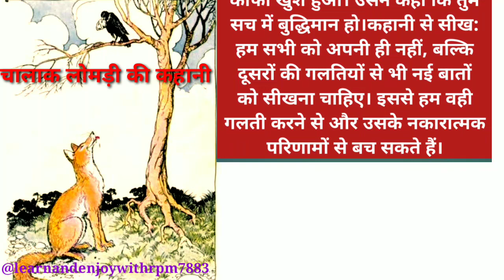चालाक लोमड़ी | clever fox story in hindi | Panchatantra story in hindi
dadimaa ki kahaniya hindi
dadimaa ki jholi hindi kahaniya
dadimaa ki kahaniya in hindi with
moral
dadimaa ki kahaniya hindi fairy
tales
dadi maa song
dadimaa ki katha
dadi maa ki jholi
dadimaa ki kahani
majedar
majedar kahaniya
majedar video
majedar kahaniya hindi
majedar cartoon
majedar paheliyan
majedar kahaniya hindi video
majedar comedy
majedar
majedar hacks
majedar chutkule
pariyon ki hindi kahaniyan
pariyon ke cartoon
pariyon ki rani
pariyon ki
pariyon
pariyon ki kahani acchi acchi
pariyon ki kahani cartoon
pariyon ki duniya
aesop's fables 4th std
aesop rock
aesop
aesop's fables for kids
aesop rock daylight
aesop rock reaction
aesop fables in english
aesop fables story in english
hindi kahani
hindi kahaniya